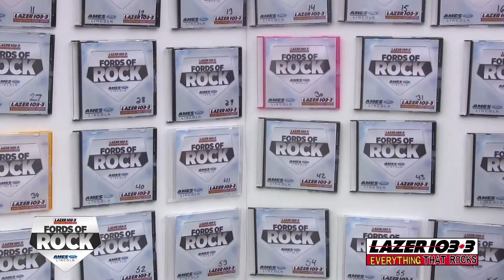LAZER 103.3's Fords of Rock Giveaway!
LAZER 103.3 and Ames Ford Lincoln teamed up this summer for the Fords of Rock car giveaway! All summer long, listeners qualified on air or at Fords of Rock stops for the chance to win a 2 year lease on their choice of the New Rock Ford Fusion, Grunge Rock Ford Escape, 80's Rock Ford Fiesta, or the Classic Rock Ford Focus. There were a total of 82 qualifiers and once the dust settled at the giveaway, Joshua Danley of Mingo, Iowa won LAZER's Fords of Rock, presented by Ames Ford Lincoln.